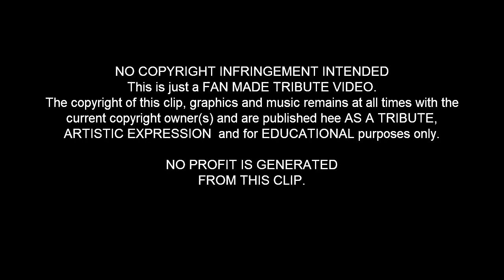NO WAY HOME FAN EDIT: YOUR NOT PETER -- NICK HAMMOND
iIn this version a VERY RARE and UNLIKELY version of SPIDERMAN makes a cameo in NO WAY HOME.   Also "Your NOT you when your HUNGRY."

A very much delayed project due to my work load.